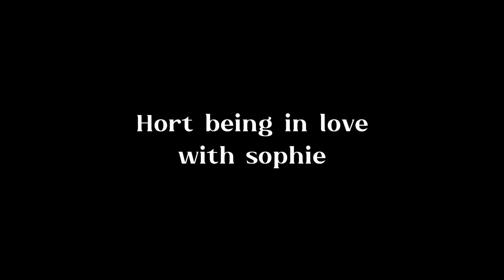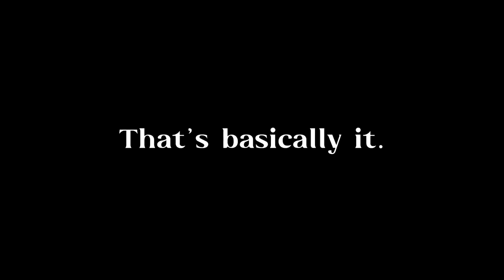Hort being in love with Sophie for 2 minutes and 27 seconds straight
These are all clips from the new Netflix show, The school for Good and Evil. Enjoy!